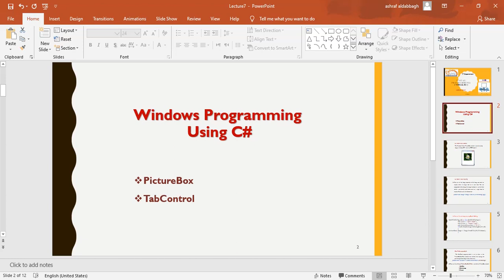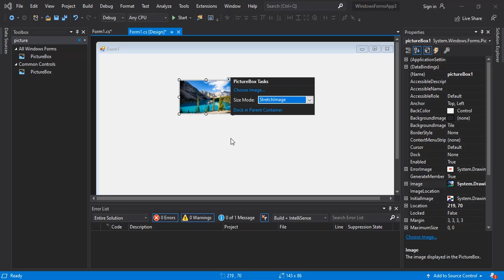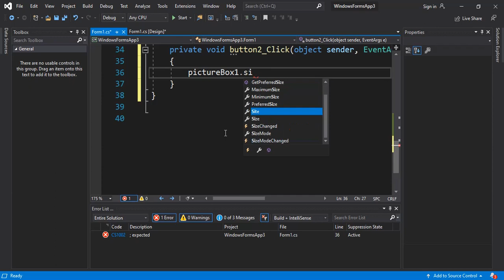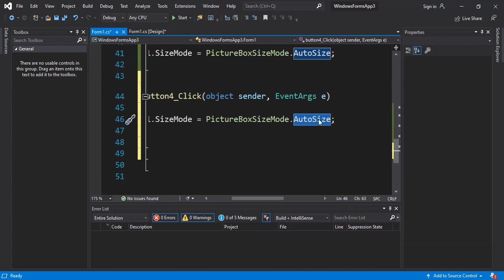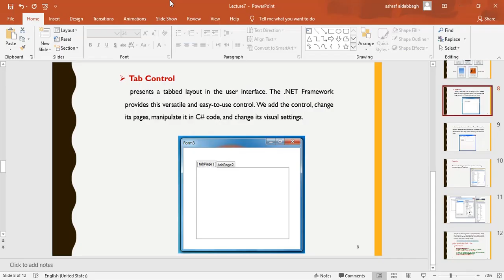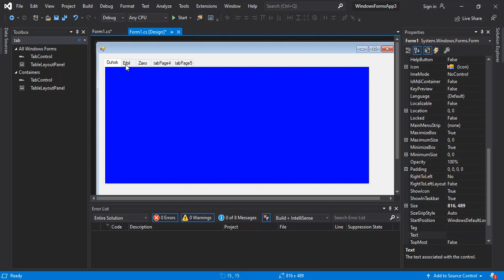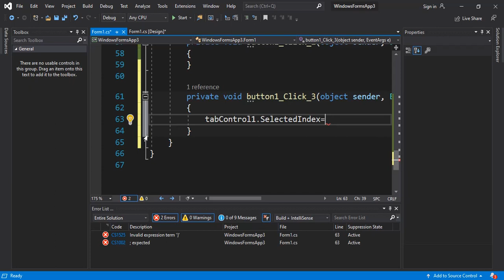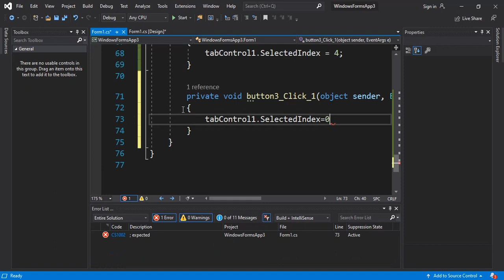Visual programming kurdi wana 7 ڤێژوال پرۆگرامنک كوردى وانه